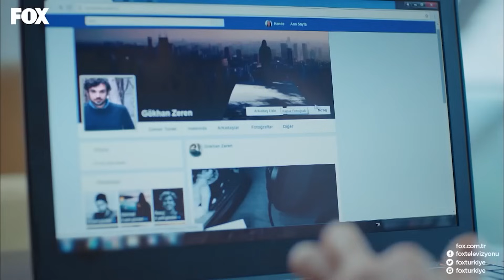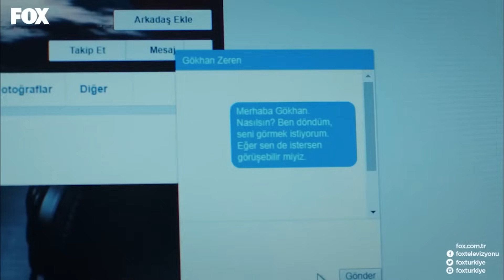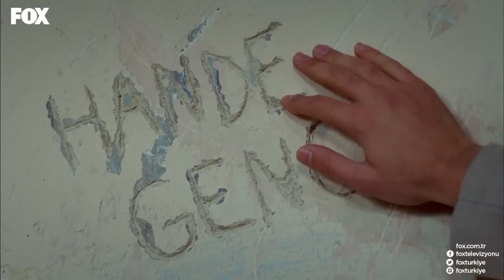الخبر الكبير الذي صدم زهرة - مسلسل اسمها زهرة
الحياة مليئة بالمفاجأت - الخبر الكبير الذي صدم زهرة

المصبوب
زينب تشامجي
أليكان يوجيسوي
خديجة أصلان
صدى غوفن
إمري كيفيلجيم

البطاقة التعريفية
الإنتاج: NTC ميديا
المنتج: محمد يغيت ألب
المخرج: تانر أكفاردار
سيناريو: بكير باران صدقي و مراد أمير إيرين و رانا ماماتليأوغلو
الصنف: دراما